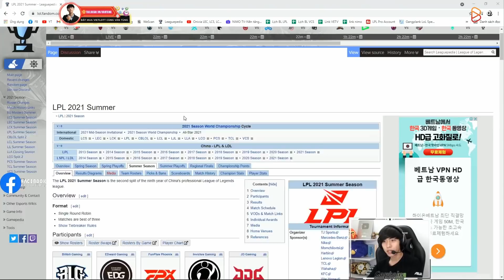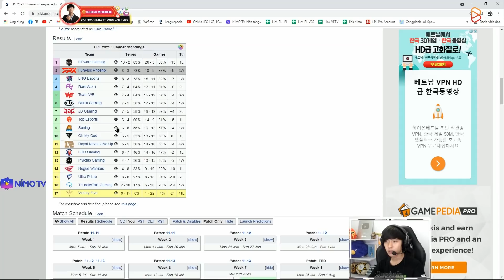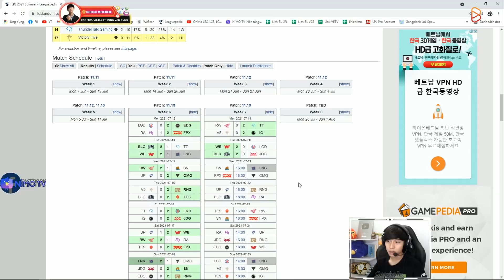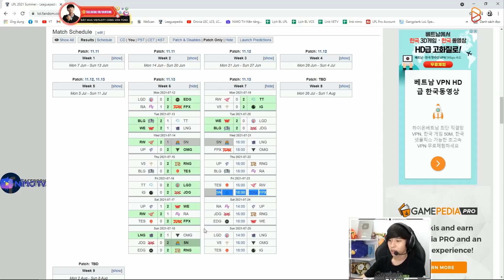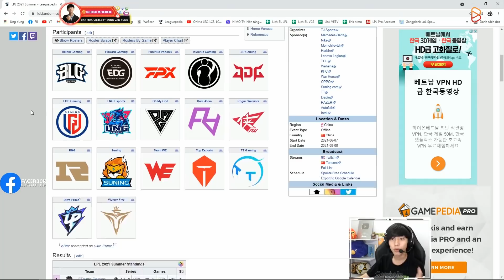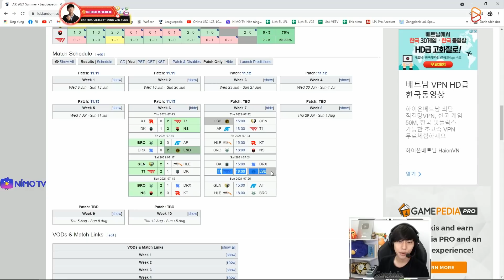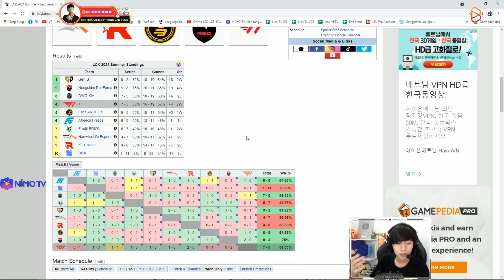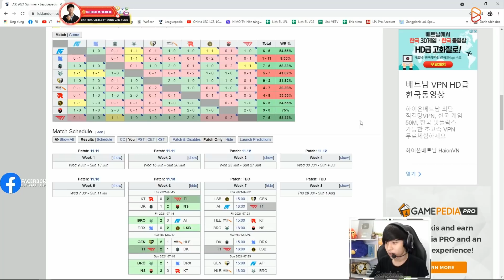NHẬN ĐỊNH T1 vs SN TUẦN 7: CÁCH ĐỂ SUNING VÀO THẲNG VÒNG 2 PLAYOFF, T1 CẦN 2 TRẬN THẮNG|BLV VĂN TÙNG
►Lịch Live:
*22:00-23:30 hàng ngày trên Youtube
*23:30-03:00 hàng ngày tại